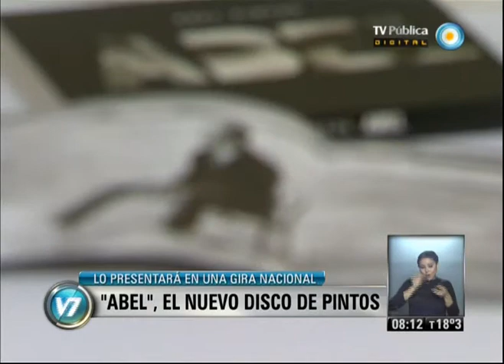Visión 7: "Abel", el nuevo disco de Pintos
Con más de 15 años de trayectoria, Abel Pintos lanzó un nuevo disco de estudio, que lleva su nombre de pila como título. "Aquí te espero" es el primer single de este álbum, que contiene 13 temas originales escritos por él. Columna de espectáculos de Alejo Alvarez Herrera. Emitido por Visión 7, noticiero de la TV Pública argentina, el miércoles 13 de noviembre de 2013.